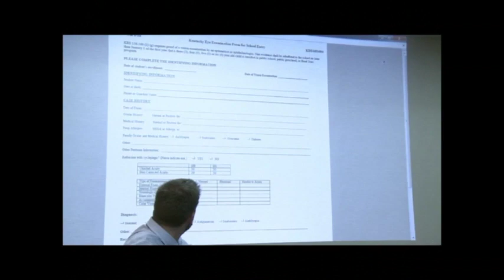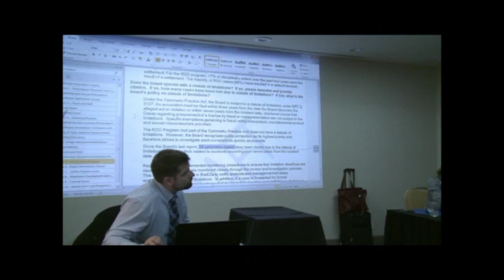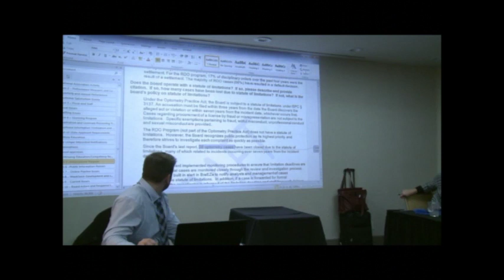California Board of Optometry Meeting - November 4, 2016 -- Part 3 of 3